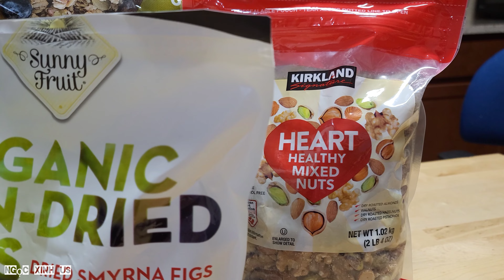❤️ Cuộc sống ở Mỹ - Những món ăn vặt tốt cho sức khỏe ở chợ costco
Hôm nay Hai vợ chồng Ngọc sẽ giới thiệu những món ăn vặt hàng ngày tốt cho sức khỏe nhất là ở Mỹ.

những món ăn vặt tốt cho sức khỏe ở chợ Costco

cuoc song o my
cuộc sống mỹ
cuoc song my